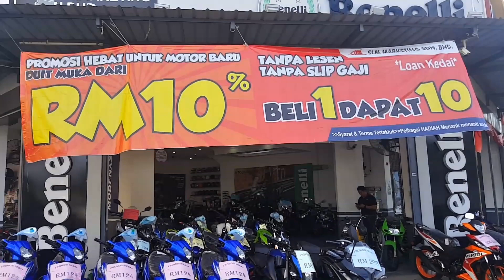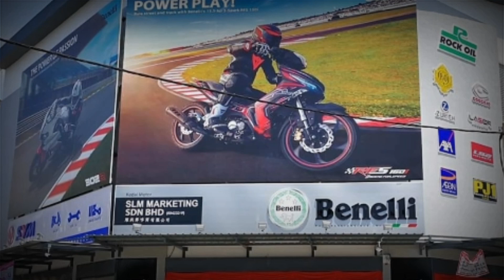SYM VF3i | V2 WALKAROUND | SLM MOTORSPORT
V1 & V2 Berpisah Tiada. Lebih Padu, Lebih Mantap & Lebih Bergaya. SUPERMOPED YANG MANTAP (SYM).